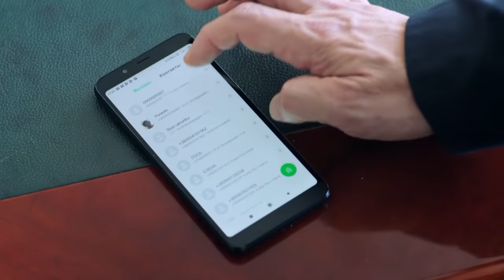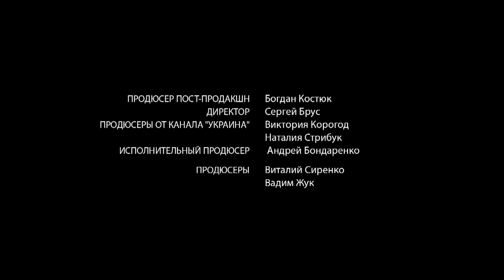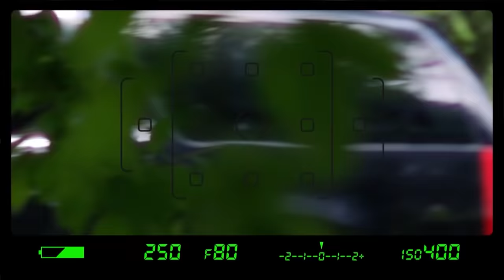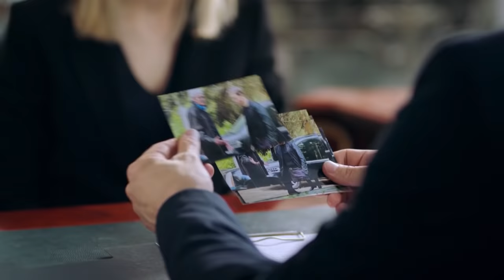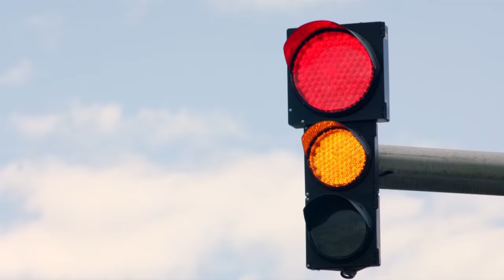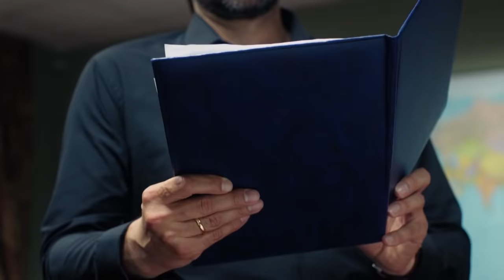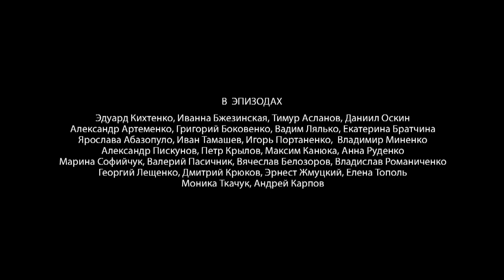ПРЕМЬЕРА СВЕЖЕГО СЕРИАЛА! УВЛЕКАТЕЛЬНАЯ ИСТОРИЯ! Елена и капитан. Мелодрама. Лучшие Сериалы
Елена Павлова ведёт успешную, как ей кажется — вполне счастливую жизнь. Форс-мажорные обстоятельства заставляют её пересмотреть свои ориентиры. Встреча с человеком, чью судьбу она когда-то невольно сломала, с человеком, имеющим право ненавидеть Елену, оказывается самой важной встречей в её жизни. Эта встреча приносит то единственное, чего женщине так не хватало — любовь…

Мелодрама.
Режиссер: Николай Михайлов.
В ролях: Дарья Трегубова, Александр Пашков, Слава Красовская и др.